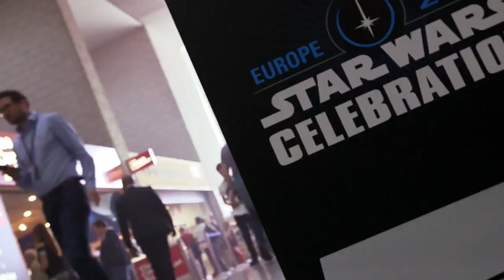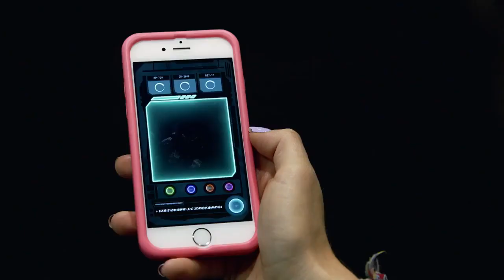Disney Channel | Paula Dalli misiones secretas Star Wars Celebration 2016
Reportaje con misiones secretas en la Star Wars Celebration de Londres en julio de 2016.